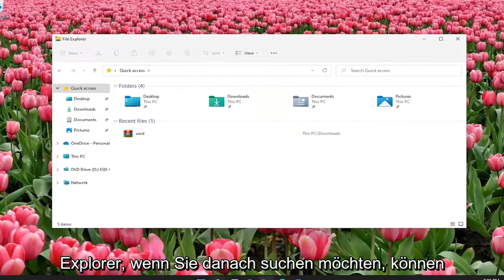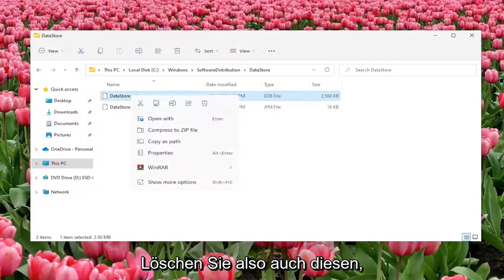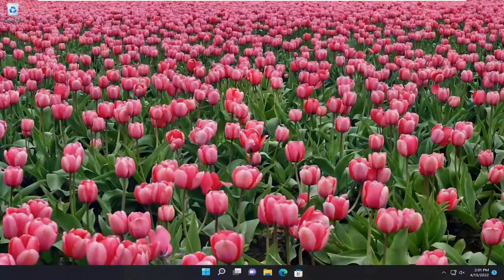Windows: Update-Verlauf löschen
So löschen Sie den Windows Update-Verlauf in Windows 11 und Windows 10 [Tutorial]

Mit dem Windows Update-Verlauf können Sie anzeigen, welche Updates in Ihrem Betriebssystem installiert wurden und wann sie installiert wurden. Es ist möglich, ein Update zu deinstallieren, wenn es Probleme verursacht. Manchmal möchten Sie vielleicht den Update-Verlauf löschen. In diesem Tutorial werden wir sehen, wie es gemacht werden kann.

Beim Durchführen manueller oder automatischer Updates unter Windows 7, 8 und 8.1 speichert das Windows Update-Applet eine Liste der installierten und fehlgeschlagenen Updates zur Überprüfung. Um zu verhindern, dass Updates die Liste im Laufe der Zeit füllen, löschen Sie den Updateverlauf, indem Sie die Protokolldateien von Windows Update manuell löschen. Sie müssen jedoch den Windows Update-Dienst vorübergehend beenden, bevor Sie den Update-Verlauf löschen.

Windows 11 verfügt über einen speziellen Dienst namens „Windows Update“, der regelmäßig Aktualisierungspakete von den Servern von Microsoft herunterlädt und diese Aktualisierungen installiert, mit Ausnahme von getakteten Verbindungen. Wenn es in Windows 10 nicht deaktiviert ist, kann der Benutzer jederzeit manuell nach Updates suchen.

In diesem Tutorial behandelte Probleme:
windows update verlauf löschen windows 11
So löschen Sie den Update-Verlauf in Windows 10

Dieses Tutorial zeigt Ihnen, wie Sie den Update-Verlauf in Windows 11 oder Windows 10 löschen. Von Zeit zu Zeit bringt Windows 11/10 Qualitätsupdates, Treiberupdates und andere Updates, und die Liste aller installierten oder fehlgeschlagenen Updates ist in sichtbar die Update-Verlaufsseite.